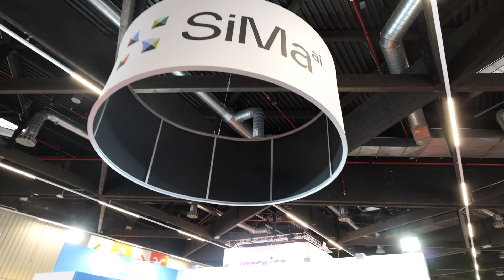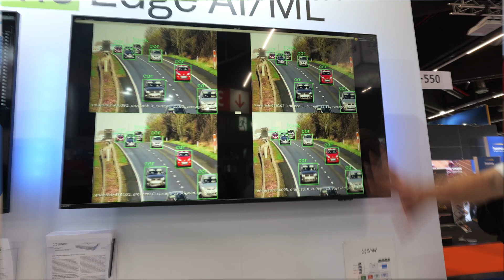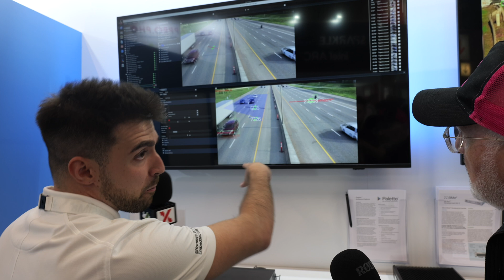50 TOPS At 5 W?! SiMa.ai’s MLSoC Is An AI Beast!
50 TOPS at 5 W?! SiMa.ai’s MLSoC is an AI beast that is putting NVIDIA in its place…

Sometimes ipXchange comes across an AI solution that really makes us have to double-check what we just heard, but SiMa.ai’s Machine Learning System-on-Chip is the real deal!

At Embedded World 2024, we chatted with Manuel López Roldán about the MLSoC and how it has beaten NVIDIA’s latest chips (twice) when it comes to power-efficient AI inferencing at the edge – 10 TOPS/W means that you don’t even have to cool it!

Best of all, this is an all-in-one package! Standard application processing cores, DSP, AI acceleration; it’s all in there, so check out the full interview on the ipXchange website and apply to evaluate this technology today:

Keep designing!